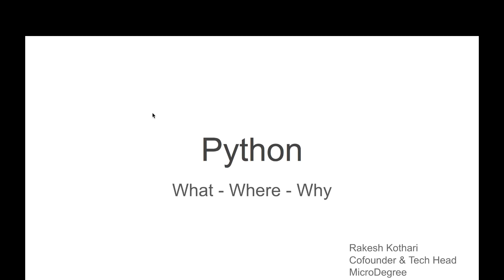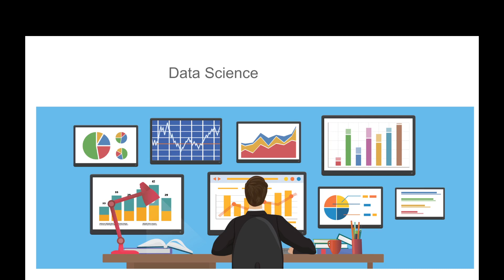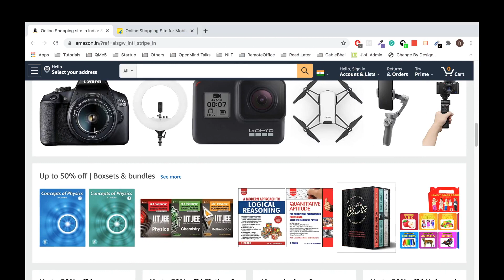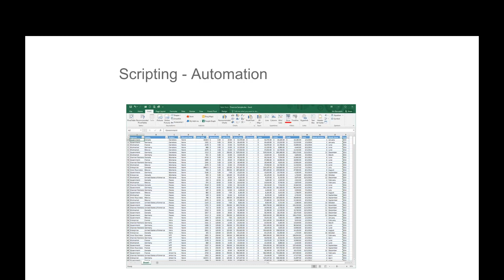What is Python ? | Artificial Intelligence & Machine Learning in Kannada #7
What is Python ? | Artificial Intelligence & Machine Learning in Kannada